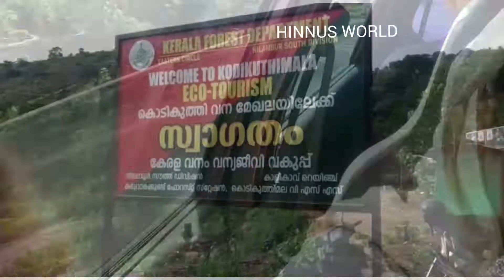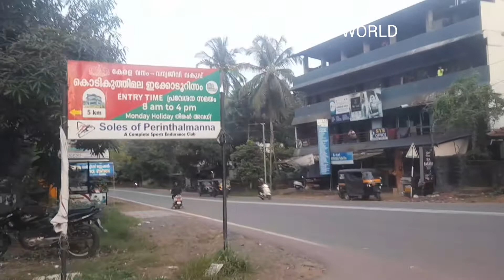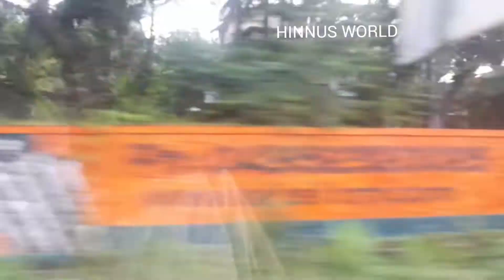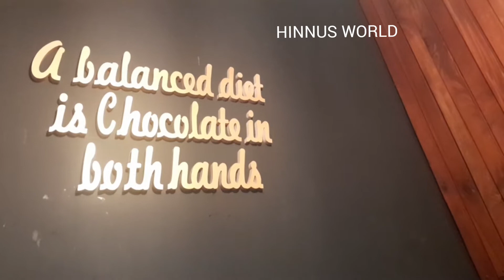കൊടുകുത്തിമല //Hilltop//HINNUS WORLD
HINNUS WORLD